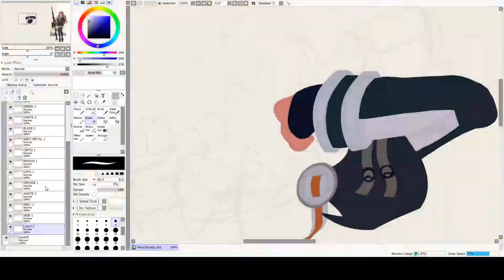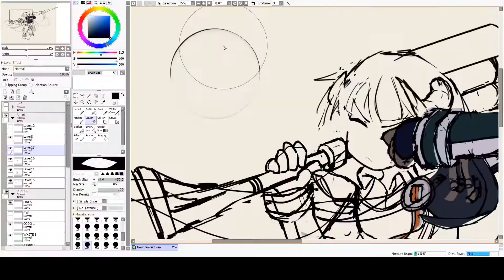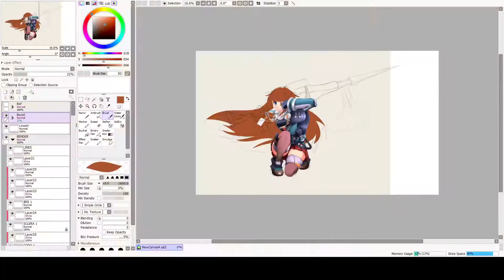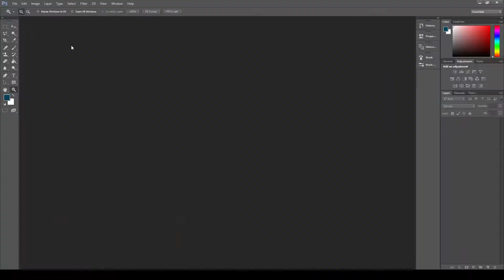Time Lapse Drawings: Bagpipe